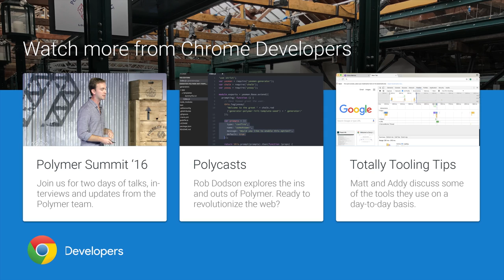Summit Report: Wendy Ginsberg (Polymer Summit 2016)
Wendy Ginsberg talks to Rob about Polymon, her creature and how to get it on your phone now!